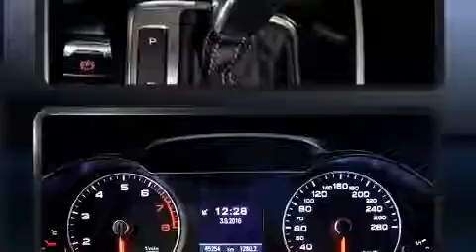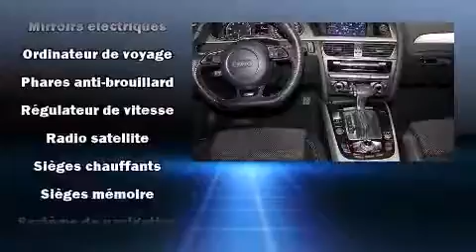2013 Audi A4 S-LINE NAV !!!! in Saint-Laurent, QC H4T 1A1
Audi Prestige
5905, Transcanadienne

Un essai routier avantage toujours l'Audi A4 2013. Affichant un peu plus de 45 000 km au compteur, cette berline 4 portes met la priorit�� sur le confort, la s��curit�� et son c��t�� pratique. Sous le capot on retrouve un moteur 4 cylindres d��veloppant plus de 200 chevaux, ce qui vous offre une exp��rience de conduite confortable et fiable. Audi a accord�� la pr��s��ance �� la tenue de route et �� la performance, voici des exemples: l'ouverture automatique de la glace du conducteur, des essuie-glaces �� vitesse variable, le si��ge conducteur �� commande ��lectrique, un ordinateur de bord, le r��troviseur central avec fonction anti��blouissement automatique, des r��troviseurs ext��rieurs avec fonction anti��blouissement automatique, et une m��moire du si��ge conducteur. Les garnissages de si��ges de cuir de haute qualit�� ajoutent au confort, un luxe toujours appr��ci�� du conducteur et des passagers. Son look attirant est rehauss�� par de rutilantes roues en alliage qui brillent dans ses ailes. Le toit ouvrant assist�� illumine l'habitacle de lumi��re naturelle. Le syst��me de navigation int��gr�� procure des instructions �� chaque intersection, et les commandes de cha��ne st��r��o au volant permettent d'ais��ment r��gler le syst��me tout en conduisant. Vous appr��cierez la musicalit�� de la cha��ne st��r��o, qui comprend une lecteur CD et une connexion MP3, un disque dur de 10 giga octet, et 10 haut-parleurs qui procurent une ambiance sonore incomparable. Ce v��hicule comporte de nombreuses caract��ristiques de s��curit��: rideaux gonflables pour prot��ger la t��te, coussins gonflables lat��raux �� l'avant, syst��me antipatinage, syst��me d'assistance au freinage, appuis-t��te avant anti-coup de fouet, un syst��me antivol, et freins antiblocage. Le dispositif de stabilit�� ��lectronique fait appel �� des technologies de pointe qui rehaussent l'adh��rence �� la route. Notre objectif: offrir les meilleurs prix et le meilleur service �� chacun de nos clients. Passez nous voir ou appelez-nous pour obtenir plus d'information.